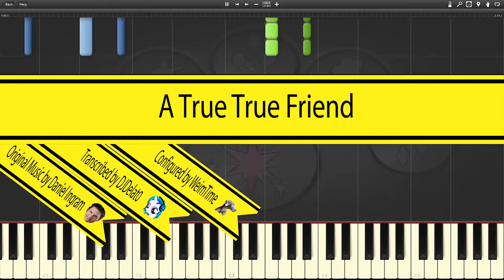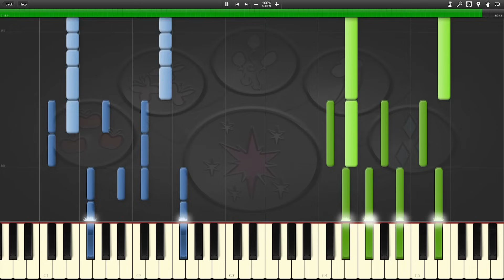A True True Friend -- Synthesia HD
Want an alternative way to Learn Piano? If Synthesia is not your thing check this out

Thanks again DJDelta0!